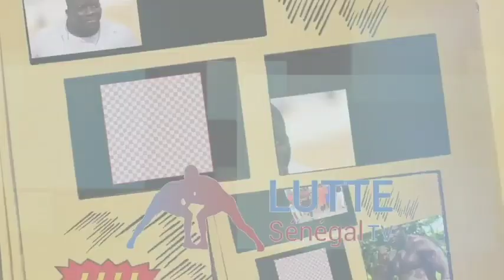ALBOURY met en garde NDIAMBANE 2 : «Je suis plus fort que toi. On n’a pas le même niveau»